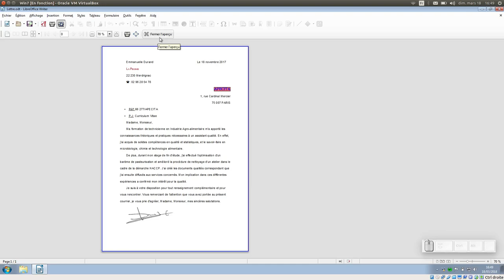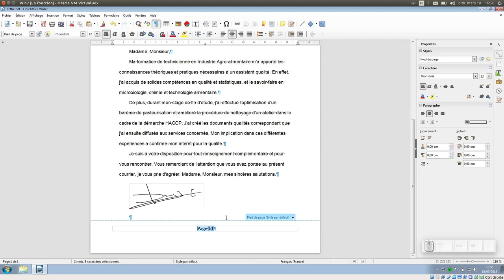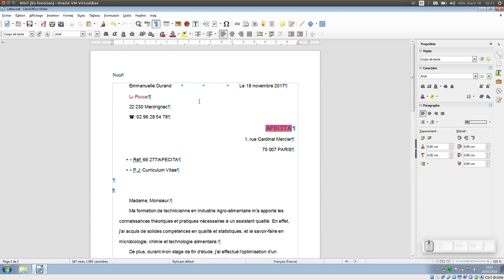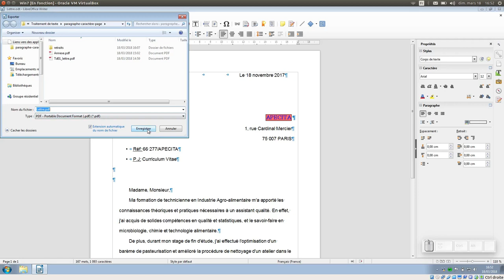Tuto vidéo : Mettre en page dans LibreOffice Writer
Point à retenir :
- Fichier - Aperçu
- Format - Page : Format - Orientation - Marges
- Insertion - En-tête et pied de page
- Fichier - Exporter au format PDF